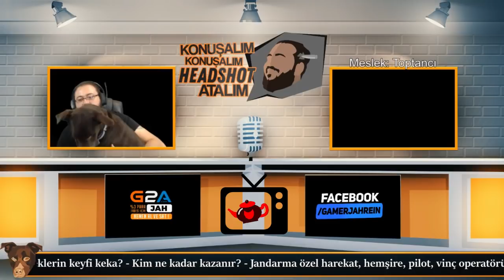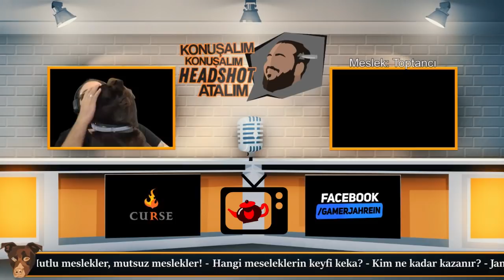Jahrein | Toptancı İle